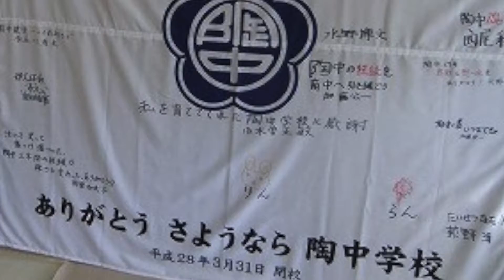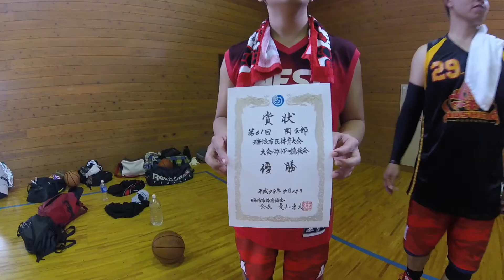Ball is Life (Kuroko no dunk)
This video is about SUE BASKETBALL (watch in HD)
basketballbasketballbasketballbasketballbasketballbasketballbasketballbasketballbasketballbasketballbasketballbasketballbasketballbasketballbasketballbasketballbasketballbasketballbasketballbasketballbasketballbasketballbasketballbasketballbasketballbasketballbasketballbasketballbasketballbasketballbasketballbasketballbasketballbasketballbasketballbasketballbasketballbasketballbasketballbasketballbasketballbasketballbasketballbasketballbasketballbasketballbasketballbasketballbasketballbasketballbasketballbasketballbasketballbasketballbasketballbasketballbasketballbasketballbasketballbasketballbasketballbasketballbasketballbasketballbasketballbasketballbasketballbasketballbasketballbasketball

Music :Jay da G ft C Scott - Nothin but Azz, BALLIN ( DOSS FT. DARKCHILD ).